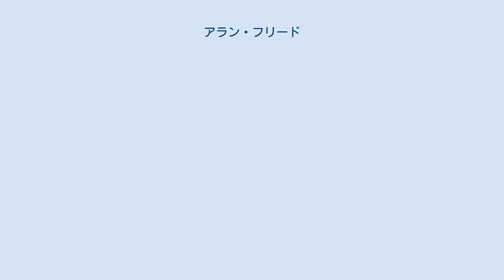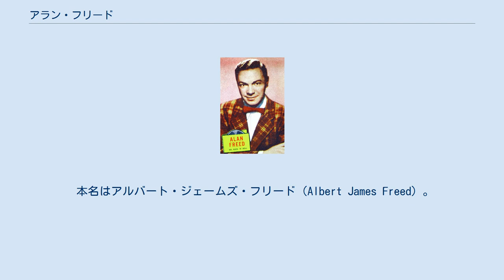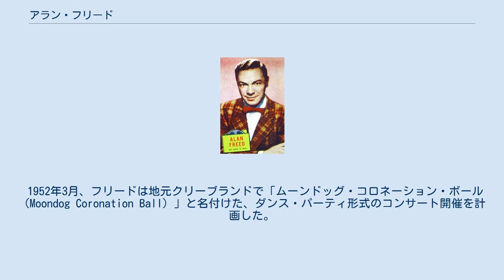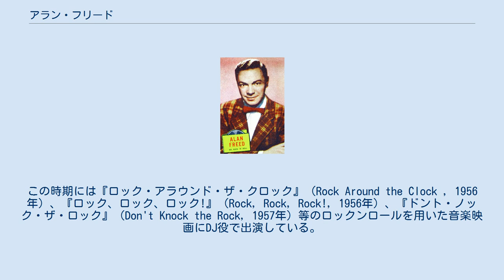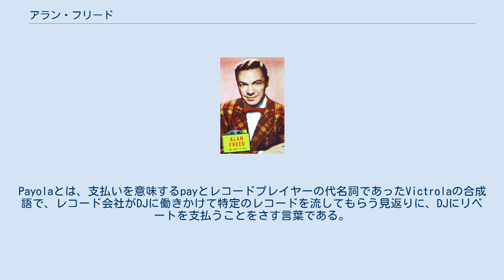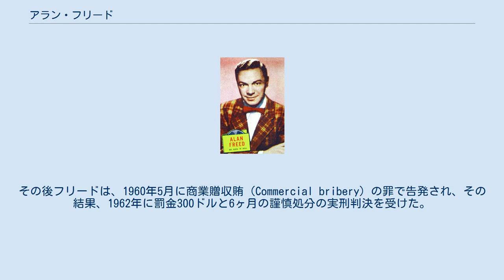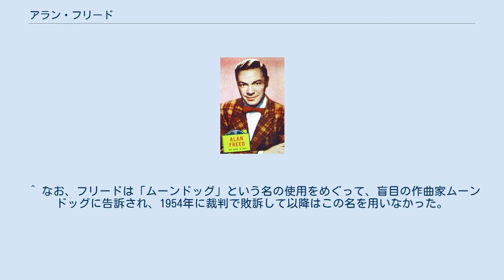アラン・フリード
アラン・フリード アラン・フリード（Alan Freed, 1921年12月15日 - 1965年1月20日）は、アメリカのラジオDJ。
 1950年代に人気を博した。
自身の番組内で、黒人に親しまれていた音楽ジャンルのリズム・アンド・ブルースを積極的に放送し、それをロックンロールと呼んで、白人の若者達の間に紹介し、流行・定着させた。
また、全米各地でダンス・パーティを開催したり、映画にも積極的に出演するなど、ロックンロールの普及のためにあらゆる方面で活躍した。
やがて、白人・黒人の両人種の若者に支持されるカリスマ的存在になったが、1960年代初頭に、スキャンダルをきっかけにして音楽業界から排斥された。
 死後の1986年に、この年に創設された「ロックの殿堂」に演奏者ではない人物として初めて選出された。
ロックが音楽シーンの中に定着した現在では、「ロックンロール」という言葉の生みの親として、そしてロック草創期を彩る人物の一人として頻繁に紹介され、広く認知されている。
 本名はアルバート・ジェームズ・フリード（Albert James Freed）。
ユダヤ系の父親、ウェールズ系の母親のもとに、ペンシルベニア州ジョンズタウンで生まれた。
 11歳のときに、一家はオハイオ州セーラムに移住し、フリードはそこで学生生活の大半を送った。
高校ではダンス・ミュージックに傾倒し、ザ・サルタンズ・オブ・スウィングという名のジャズバンドを結成。
本人はリーダーでトロンボーンを演奏した。
しかし病気で耳を悪くしたため、バンドで大成する夢はあきらめた。
 大学在学中にラジオ局のDJの仕事に興味を持つようになり、兵役後の1942年、ペンシルベニア州ニューキャッスルのラジオ局・WKSTに入社したのを皮切りに、翌1943年にはオハイオ州ヤングスタウンのWKBN局でスポーツ・キャスターになり、翌1944年にはオハイオ州アクロンのWAKR局で、ジャズやポップ・ミュージックを放送する人気番組の制作に関わった。
 1949年にオハイオ州クリーブランドに移る。
1951年、同市のWJW局で働いていたところ、念願のDJの仕事を託されることになった。
『レコード・ランデヴー』というクラシック・レコード専門番組だった。
 ある日、フリードは番組のスポンサーで地元レコード店のオーナーであるレオ・マインツ（Leo Mintz）の店に招かれ、白人のティーンエイジャーが店内放送で流れるリズム・アンド・ブルースに合わせて楽しく踊っている場面を見かけて衝撃を受けた。
マインツの勧めもあり、フリードはリズム・アンド・ブルースを専門に放送するラジオ番組を作ることを決心した。
 1951年7月11日、担当番組『レコード・ランデヴー』を『ムーンドッグズ・ロックンロール・パーティ』へと改変した。
この番組では、白人向けの流行歌には目もくれず、チャック・ベリーやリトル・リチャード、レイ・チャールズといった黒人ミュージシャンのレコードをヘビーローテーションで放送した。
また、自らを「ムーンドッグ」と名乗り、流す曲のほとんど全てを「ロックンロール」と呼んで紹介した。
フリードは、黒人音楽を白人向けの番組で流した最初の白人DJとなった。
この日の放送は、深夜帯でありながら大きな反響を呼んだという。
 なお、「ロックンロール」という言葉を発明したのはフリードではない。
 「ロックンロール」はもともと黒人の間で使用されていたスラングで、はじめはセックスを示唆するものであったのが「楽しい時を過ごす」「パーティをする」などの意味を持つようになり、ブルースやジャズのヴォーカルにおける歌詞中に表れるようになったものである。
1950年代初めからはリズム・アンド・ブルースの歌詞にも表出するが、いずれにせよそれは当時の（特に中産階級の）白人にとっては聞き馴染みのない表現だった。
フリードはこの種の音楽を、白人の若者にとって新鮮でクールな響きを持つ「ロックンロール」という名前に呼びかえたことで、広く紹介することに成功した。
 1952年3月、フリードは地元クリーブランドで「ムーンドッグ・コロネーション・ボール（Moondog Coronation Ball）」と名付けた、ダンス・パーティ形式のコンサート開催を計画した。
このコンサートは白人と黒人の参加客が入り混じって踊ることが意図されたもので、人種差別が根強く公然化し...